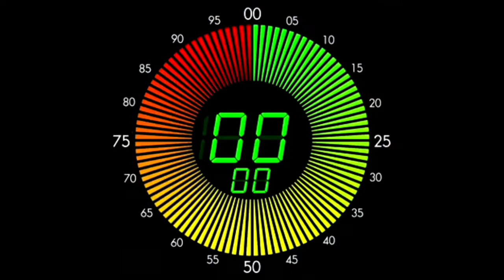عاجل لابورتا يستجيب لطلب كومان/الريال يعلن إصابة لاعبه/الإصابات تضرب سيميوني/أكونيا و كبار أوروبا